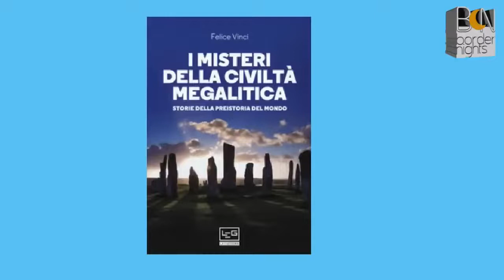I MISTERI DELLE CIVILTA' MEGALITICHE: FELICE VINCI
I MISTERI DELLE CIVILTA' MEGALITICHE: FELICE VINCI 15 luglio 2022